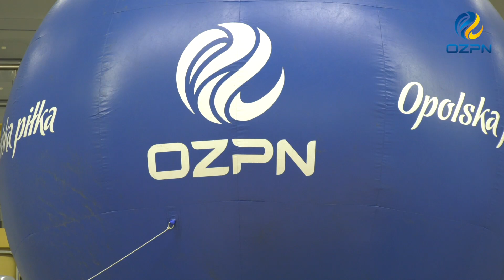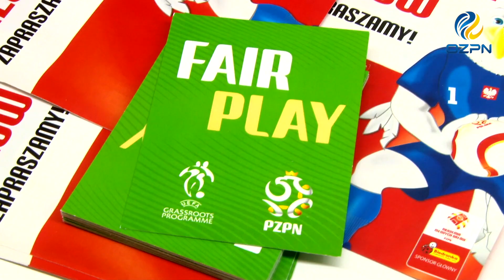Turniej Minumundial Skrzata 2018, 10 marca, hala "Okrąglak"